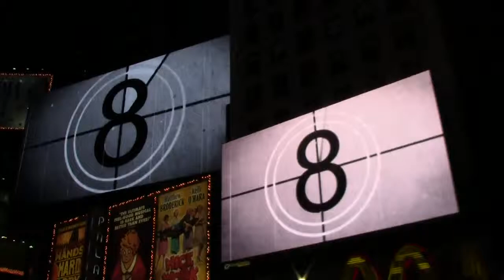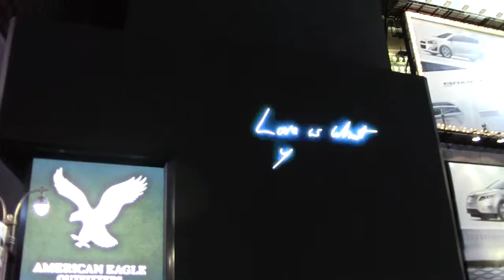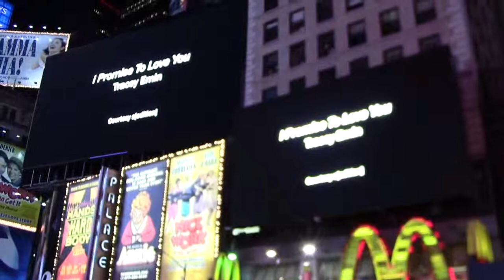Tracey Emin: I Promise To Love You 27Feb2013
For Angel.